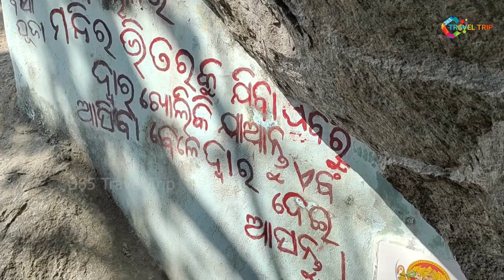Gupteswar Temple Ganjam Raula Palli// Near Hinjilicut//365 Travel Trip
Gupteswar Temple Ganjam Raula Palli Near Hinjilicut